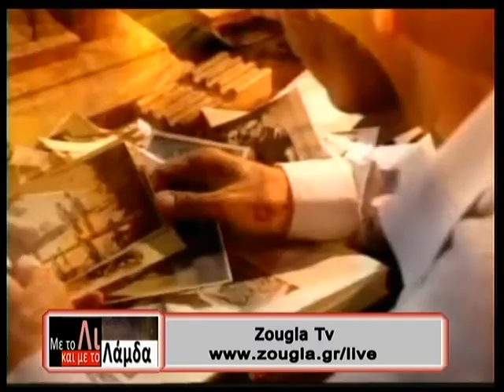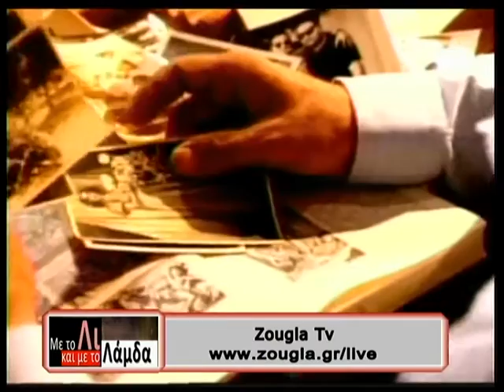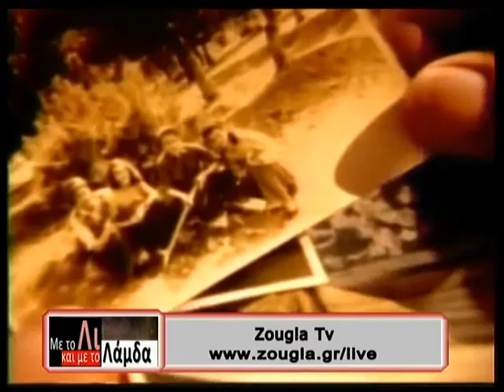13/05/2014 Εκλογές 2014 στη Zougla TV